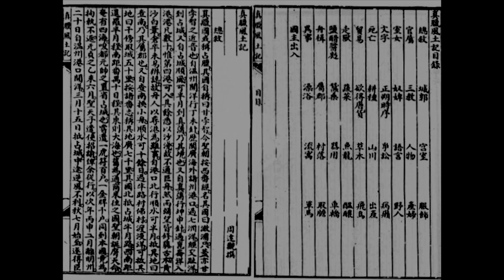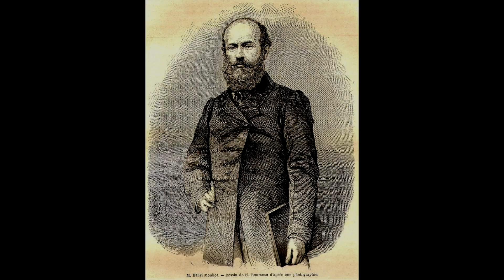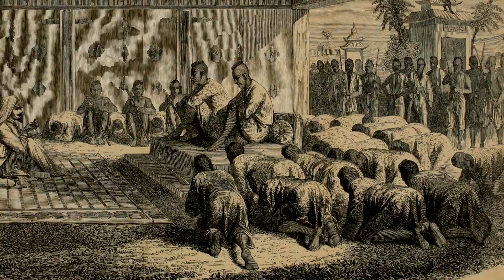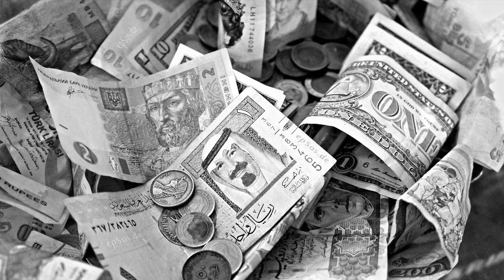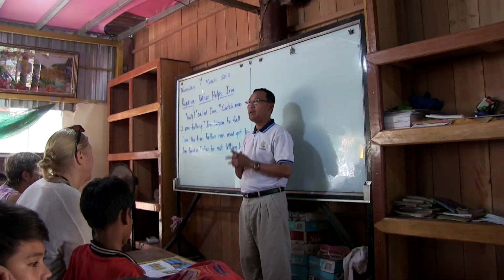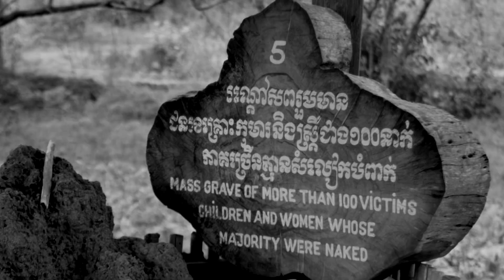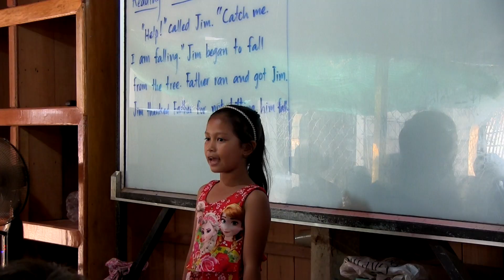Cambodia: From the First to the Last King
Cambodia' reached its cultural height in the eleventh century.  It reached its low point in the twentieth century.  This video explores both times and the possible future for Cambodia.